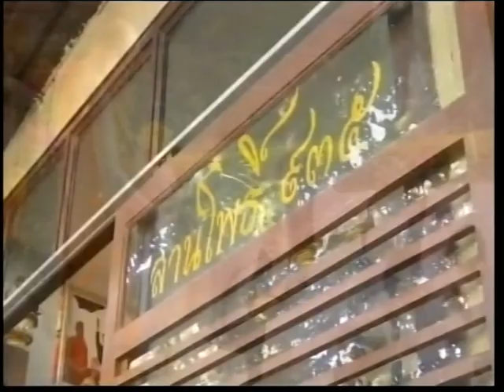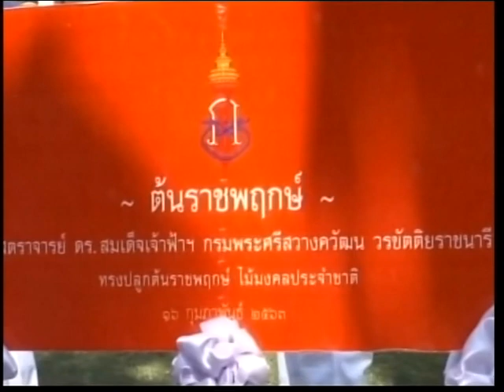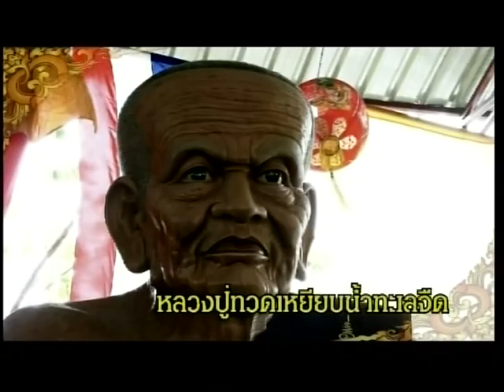รายการชั่วโมงข่าวWBTV วันที่ 18 ก.พ.2563